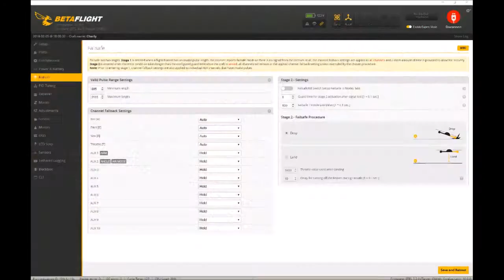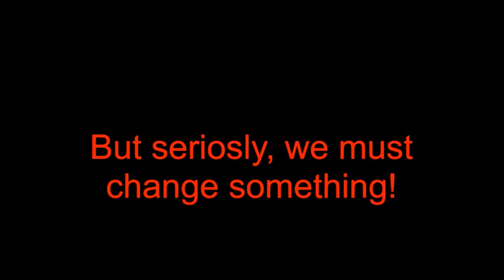Long Range Flysky i6 + Wizard x220 test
This is a tutorial on how to mod the Flysky FS-i6(or Eachine/Turnigy/iRange i6) with a coaxial cable, a signal booster and a 6dBi antenna to get a much better range. I also tested it with my Eachine Wizard and in the worst spot the RSSI was still at 70%.

My Wizard x220 Gear:
Quad:
Batteries:
tattu 4s 1300mAh 75C
Transmitter:

1. "La Revancha(Instrumental)" by Maxy Olay One
2. "How To Save A Life" by Corey Gray
3. "April Showers" by ProleteR